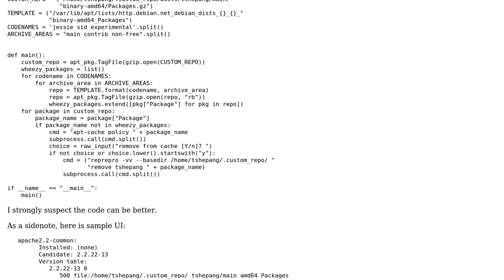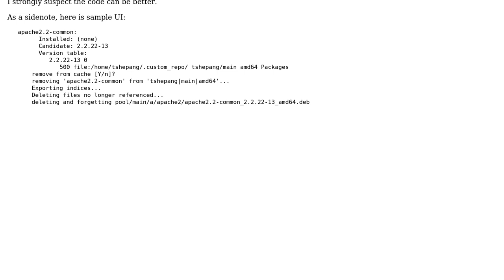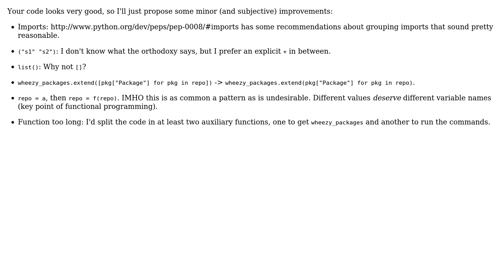Code Review: Finding unique/obsolete binary Debian packages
With thanks & praise to God, and with thanks to the many people who have made this project possible! | Content (except music & images) licensed under CC BY-SA | Music | Images & others | With thanks to user tshepang user tokland user 200_success and the Stack Exchange Network Trademarks are property of their respective owners. You are responsible for your own actions.